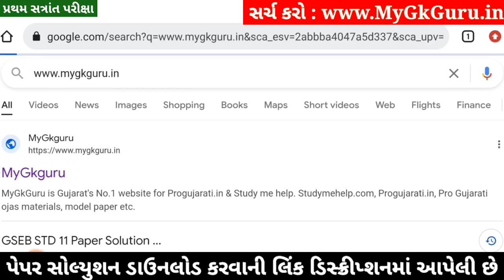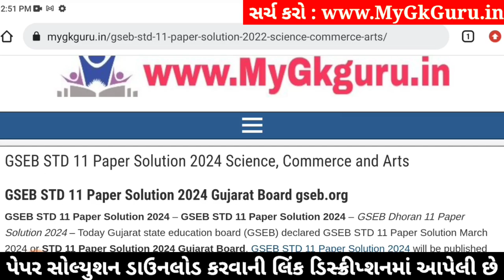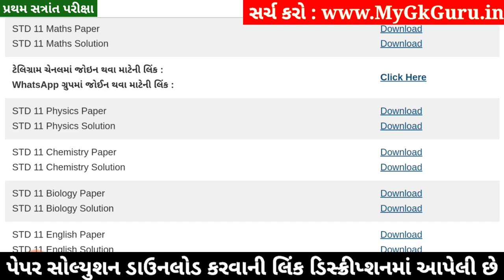STD 11 Biology Paper Solution 2024 50 Marks, STD 11 Biology First Exam Paper Solution 2024 October